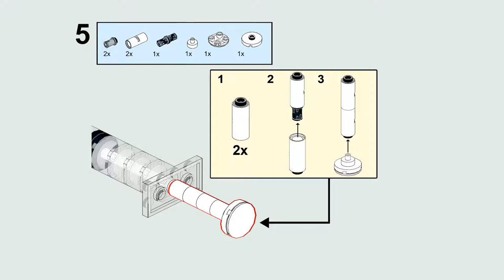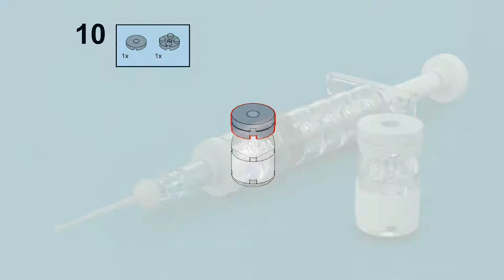How to Build a LEGO Vaccine & Syringe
Build a simple, but fun LEGO vaccine and syringe!

Check out our Facebook and Instagram page to learn more about winning one of our giveaways!